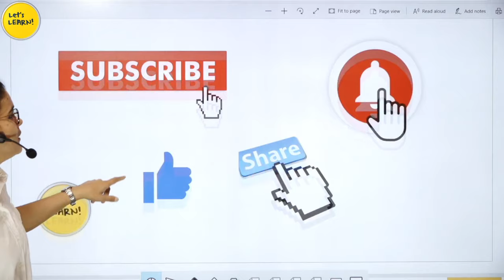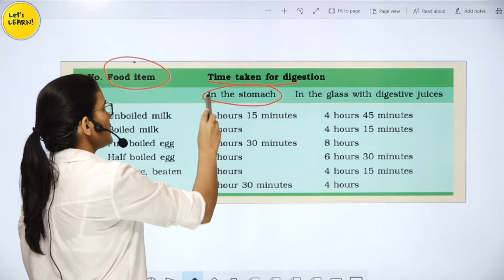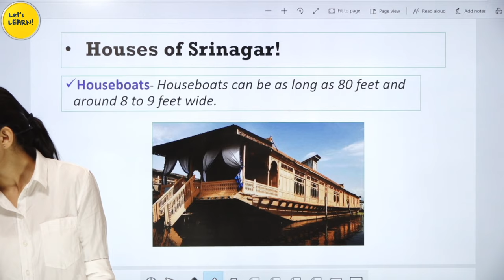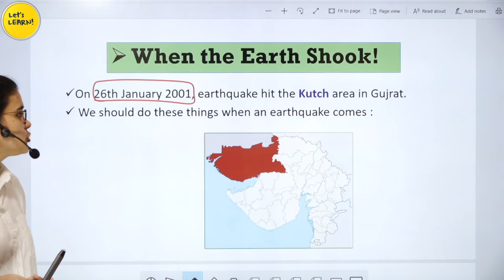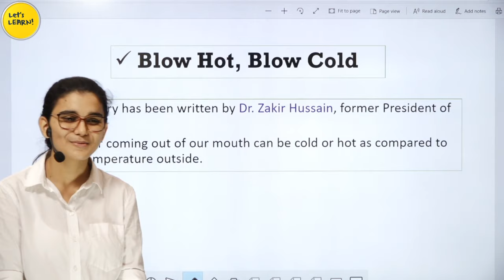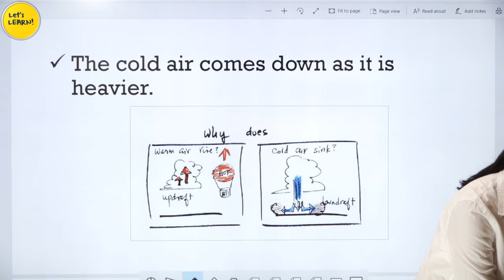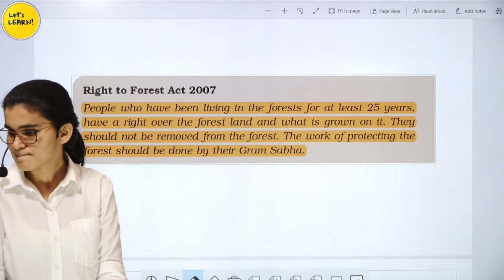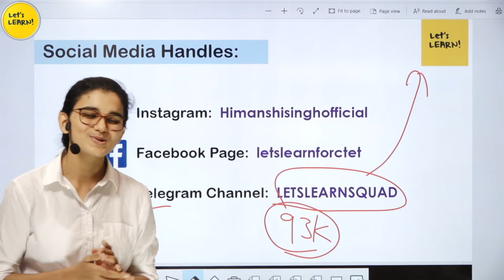Target CTET-2020 | Environmental Studies (EVS) by Himanshi Singh | Class-14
1. NIOS Videos by Himanshi Singh

2. CDP Chapters for CTET

3. All Teaching Methods in One Video

4. Learning Disabilities for CTET/KVS

5. EVS Live Sessions for CTET/UP-TET/KVS

6. EVS NCERT Final Revision in 3 videos

7. English Pedagogy Live Sessions

8. Hindi Pedagogy Live Sessions

10. All Important theories of CDP in one video

11. Important CDP live regarding all the concepts for CTET

12. CDP Questions for CTET/KVS/HTET/REET

1. EVS PDF in English

2. EVS Pdf in Hindi Shared by Mahesh Chandra

3. Science notes for CTET & KVS Shared by SaiKrishna

Links of Amazon & Flipkart:

1. Saroha Publication EVS Book

2. CTET English Pedagogy Book

3. R.Gupta Practice Set

4. Pearson Publication CDP